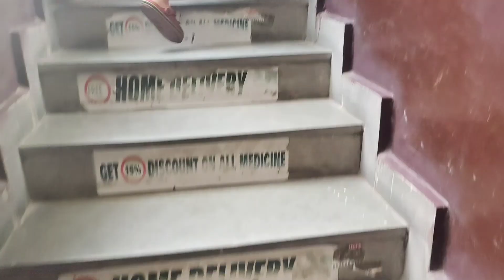Yuvraj ke saath Aisa Ho Gaya 🥺, Diwali se Just Pehle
Hey Guys
Whats Up

My Gears
Helmet

GoPro Hero 8 accessories
Mic for GoPro
Mic adaptor
Mobiles
iPhone 12pro 256gb
iPhone 12pro adaptor
Vivo v20 pro
Ulanzi mobile metal holder
Tripod for camera
Main Camera
Camera adaptor
Tripod
Mic for Main camera
Micro SD MEMORY CARDS
Mobile holder for my superbike
Mobile holder for my Classic 350